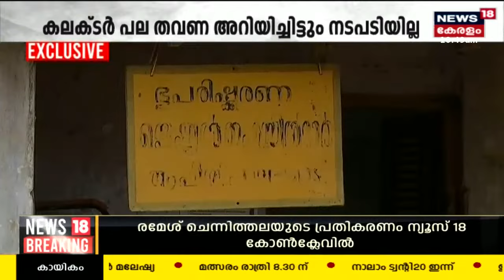Palakkad Chittur താലൂക്കുകളിൽ ഏഴ് ലക്ഷം ഭൂരേഖകൾ സംരക്ഷിക്കപ്പെടാതെ നശിക്കുന്നു | Malayalam News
Palakkad Chittur താലൂക്കുകളിൽ ഏഴ് ലക്ഷം ഭൂരേഖകൾ സംരക്ഷിക്കപ്പെടാതെ നശിക്കുന്നു. അപൂർവം രേഖകൾ മാത്രമാണ് ഡിജിറ്റൈസ് ചെയ്തിട്ടുള്ളത്.കലക്ടർ പലതവണ അറിയിച്ചിട്ടും നടപ്പാടോയില്ല